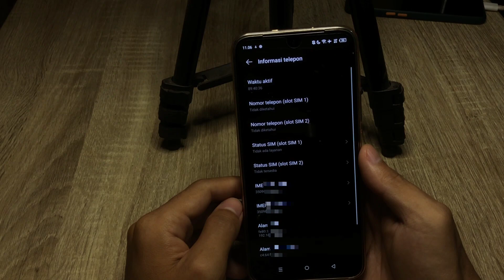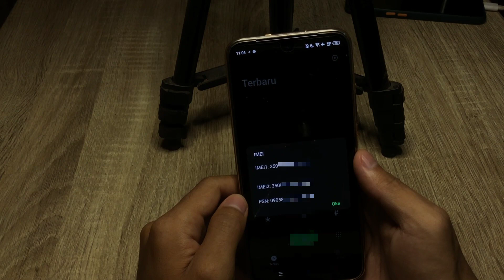Cara Cek Imei Hp Infinix Hot 20i